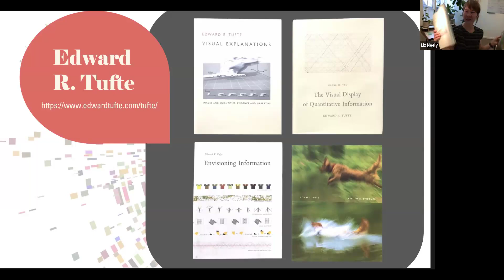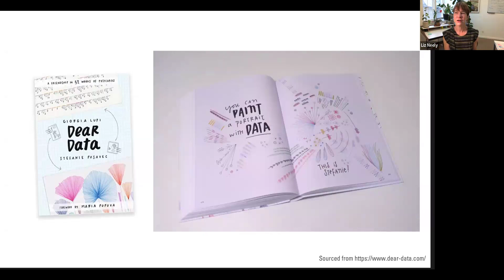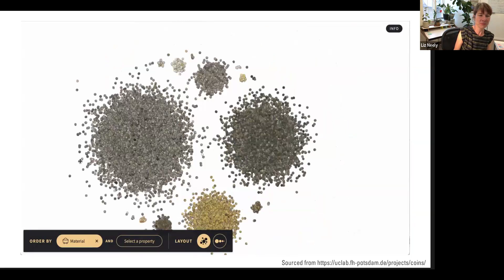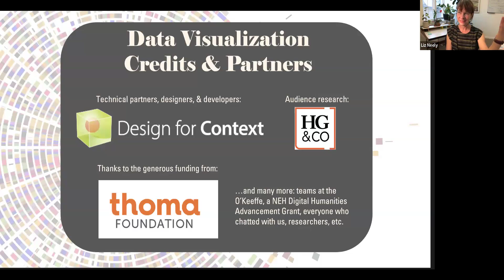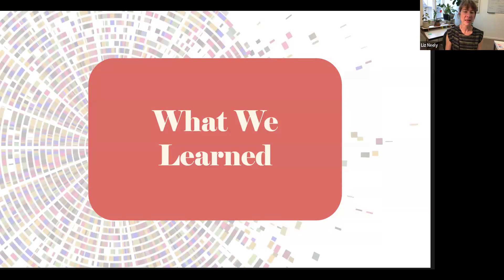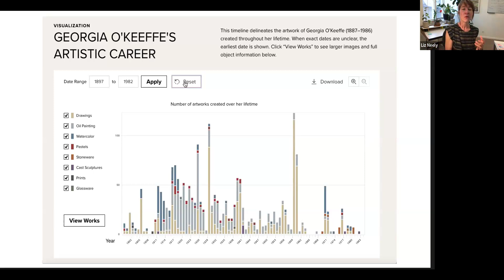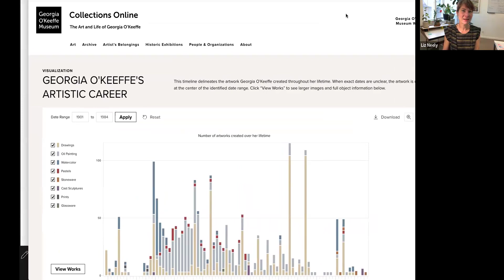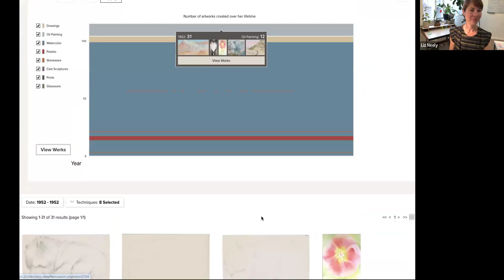Exploring Georgia O’Keeffe’s Artistic Career Using Data Visualization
During her lifetime, Georgia O’Keeffe created more than 2,000 pieces of artwork in oil, watercolor, pastel, and a range of other media. Now, thanks to funding from the Carl & Marilynn Thoma Foundation, this entire body of work can be explored using a new interactive chart on the Georgia O’Keeffe Museum’s website. Listen to  Liz Neely, Curator of Digital Experience at the Georgia O’Keeffe Museum, to learn more about how data visualization helps us see an artist’s work through a new lens and how other prototypes are supporting the development of Georgia O’Keeffe’s digital catalogue raisonné.

A valuable resource for researchers, students, and O’Keeffe enthusiasts at large, this innovative data visualization tool comes from months of audience research and numerous prototypes, all of which help to bring 21st-century research practices to the field of art history.

This talk was recorded as part of our free 'Mornings With O'Keeffe' lecture series on the first Wednesday of every month.

About the Speaker:
Liz Neely is the Curator of Digital Experience at the Georgia O’Keeffe Museum where she leads efforts to publish the art, historic home, and archives collections. She produced the digital publications  Exhibiting O’Keeffe: The Making of an American Modernist and Josephine Halvorson as well as the short film, Following Enchantment’s Line directed by Steven J. Yazzie (Diné/Laguna Pueblo/Anglo).